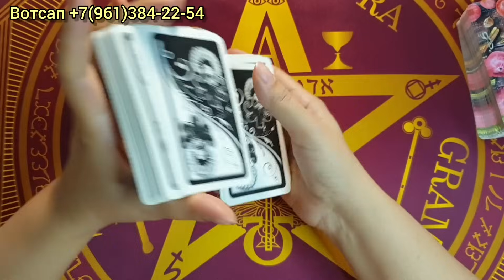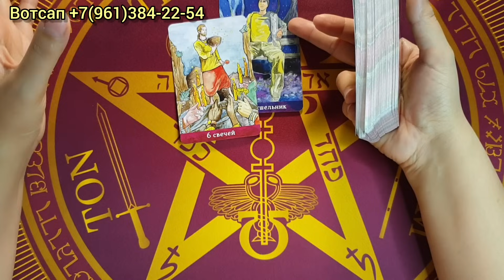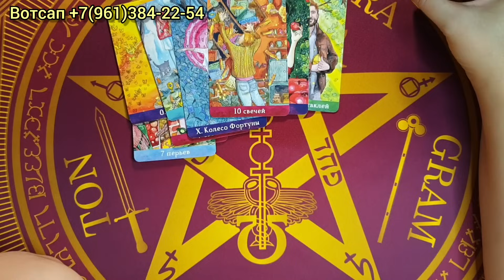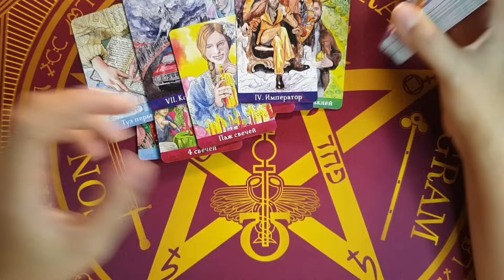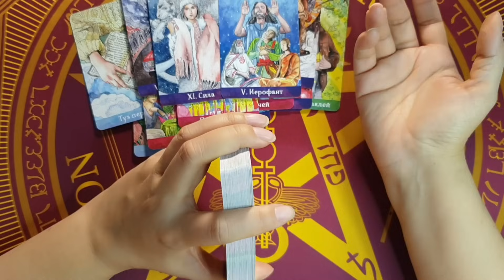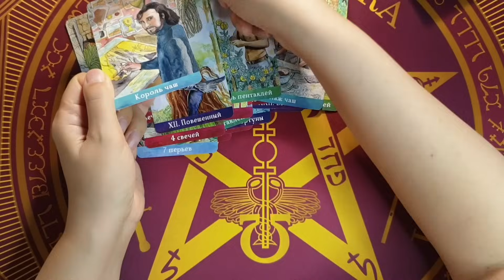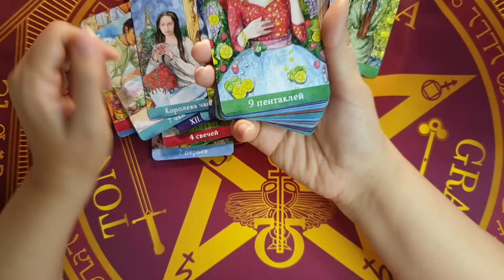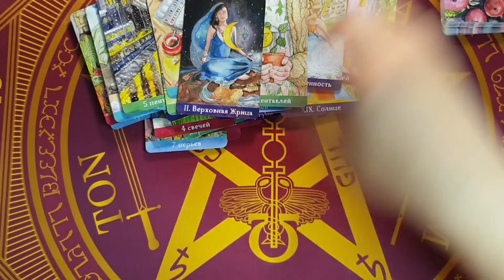Шок💯💥🚀 О ЧЕМ ОН МОЛЧИТ❗БОЛИТ ЕГО ДУША❗В ЧЕМ ХОЧЕТ РАСКАЯТЬСЯ ❗💕💥🔥таро